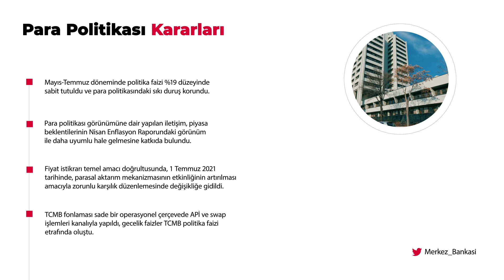Enflasyon Raporu 2021-III